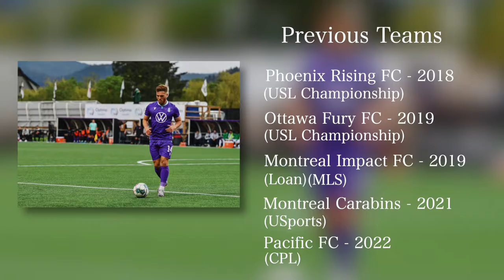Luca Ricci - 2022 CPL Highlights